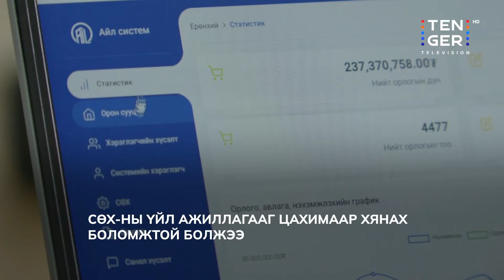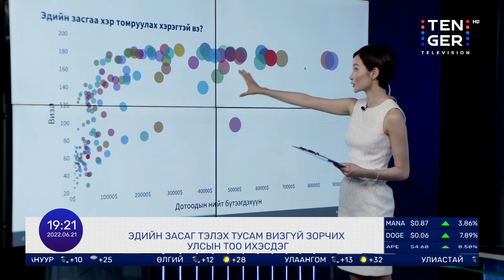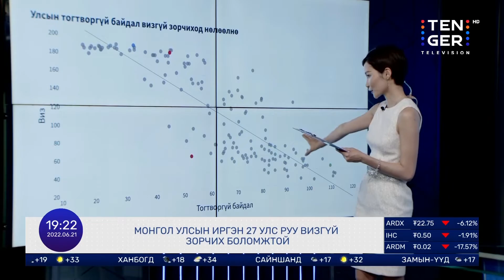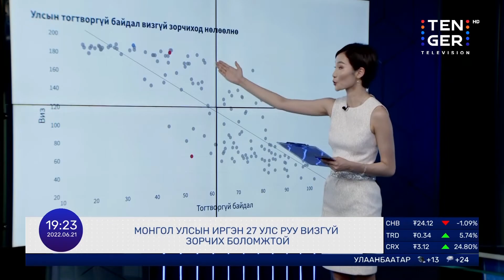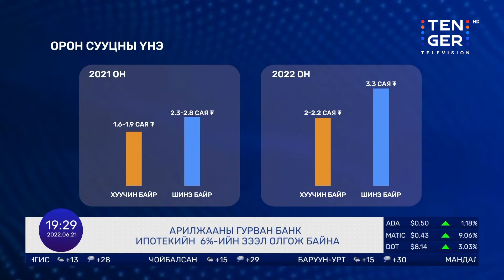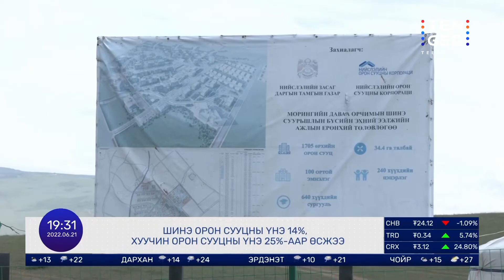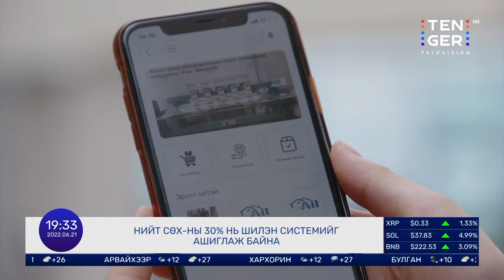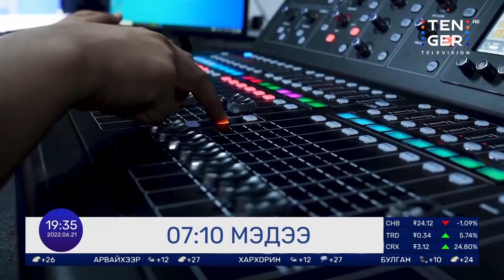Долоо Арав Мэдээллийн Хөтөлбөр | 2020.06.21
Өнөөдрийн онцлох сэдвүүд:

-Европчууд гурилыг "ШИНЭ АЛТ" хэмээн нэрийдхээр болжээ.
-Хөвсгөлд амрах зардал Турк улсад 5 хоног аялахтай тэнцэнэ.
-Ерөнхий сайдын амлаж байсан "ТӨЛӨВЛӨГӨӨТЭЙ ЗАЛУУС" хорооллын ажил эхлээгүй байна.
-СӨХ-ны үйл ажиллагааг цахимаар хянах боломжтой болжээ.
-Тендерийн шинэ хууль хэрэгжиж эхэллээ.

TenGerTV -тэй холбоотой байгаарай.